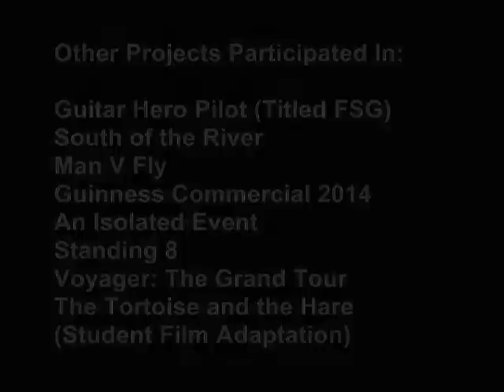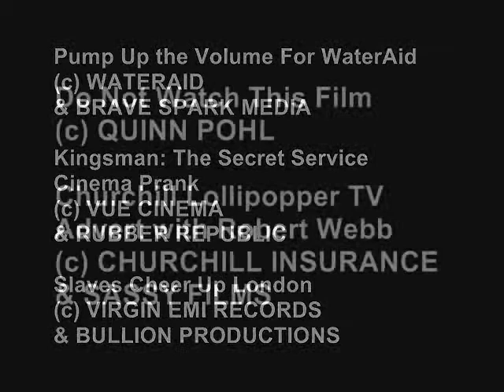My Supporting Artist Showreel (2013 - 2016)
My Supporting Artist showreel from 2013 to present work that I have participated in for various productions from music videos to commercials and prank videos.